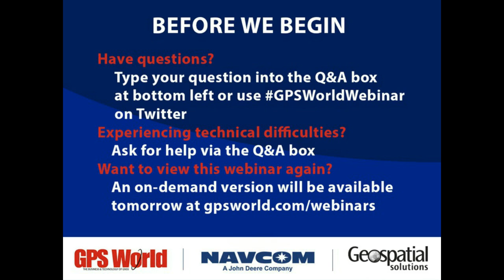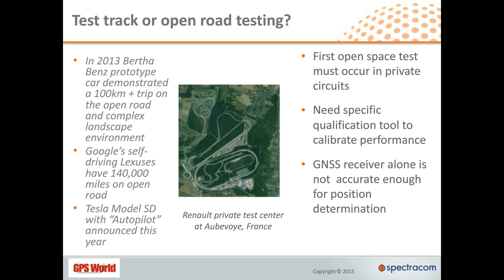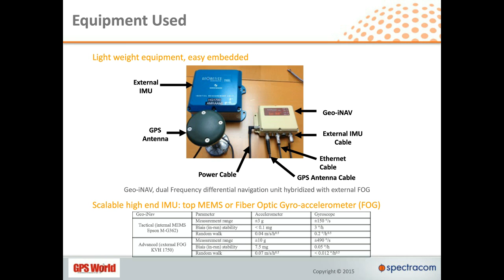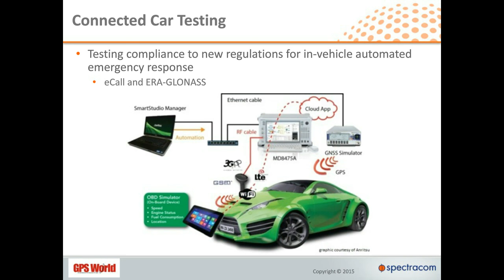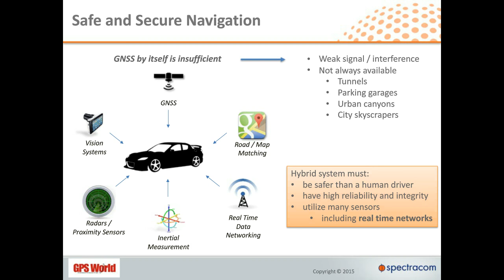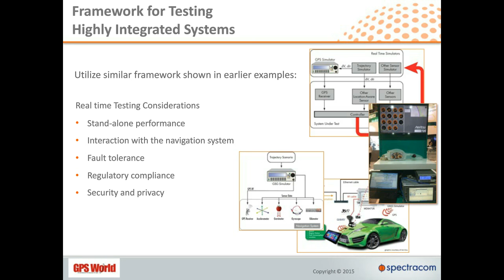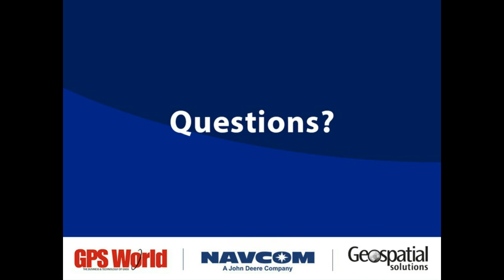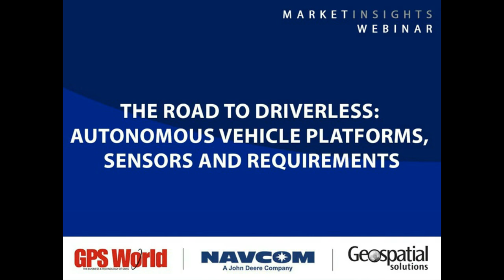The Road to Driverless: Autonomous Vehicle Platforms, Sensors and Requirements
Advanced driver-assistance systems (ADAS) are now integrated in all luxury cars and moving into mainstream models. Although no driverless car is expected to operate freely on public roads for the next 10 years, some open test drives have already taken place, including one 100-mile highway cruise by a driverless Mercedes. This technology is currently restrained by legal issues and the lack of reliable nationwide mapping data — but the platforms are nearly ready to go. Join us as we explore the current state of affairs and the likely near-term future developments.